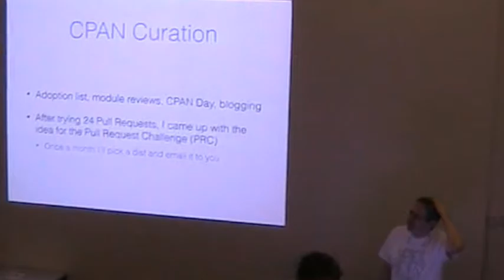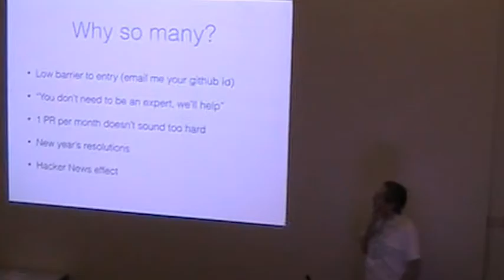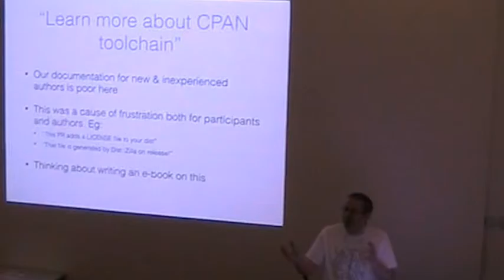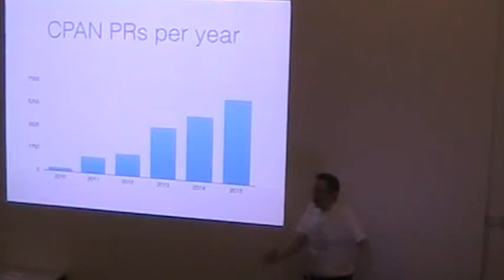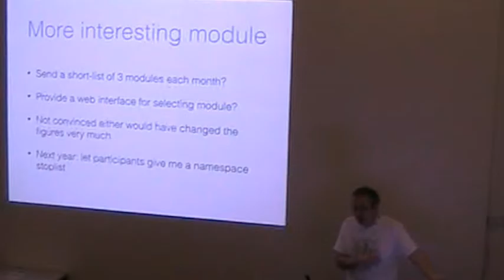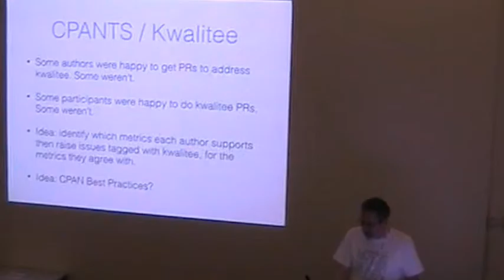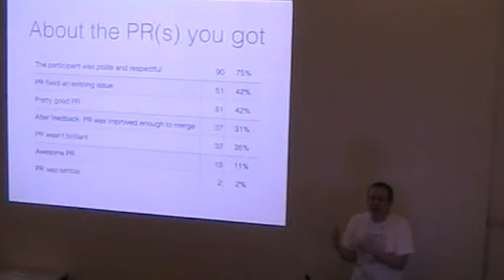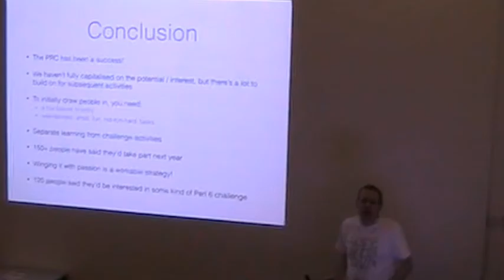Neil Bowers ‎Boosting community engagement with CPAN‎